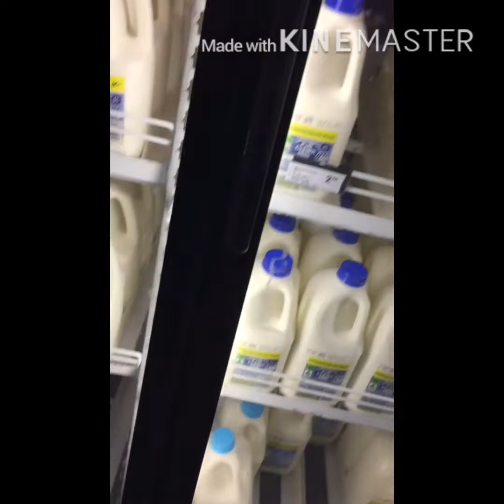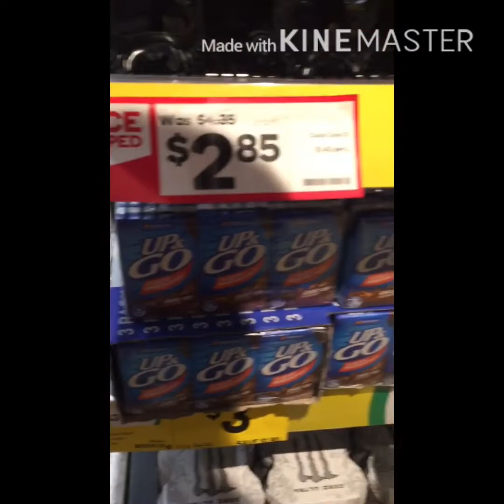COVID-19 bahar ja k shopping kernay ki ehtyat I tadabeer.. precautions while gong out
May Allah keep us all safe
Be a responsible citizen and avoid going out .
Go out only if it’s really necessary
Keep reciting duas

Check my video on daily dua rouitns
In the link